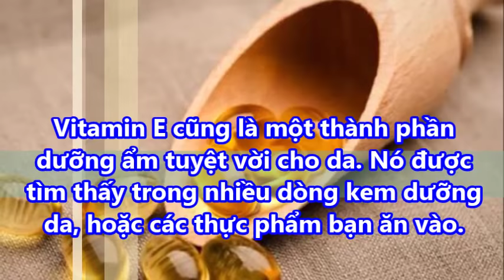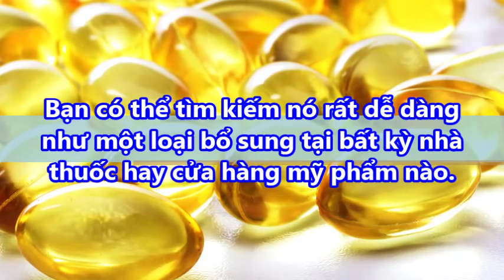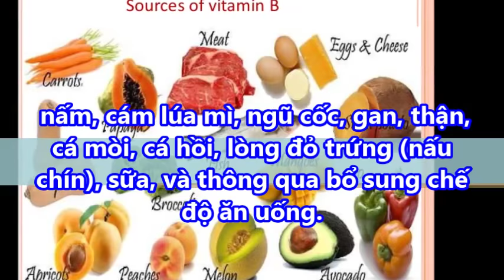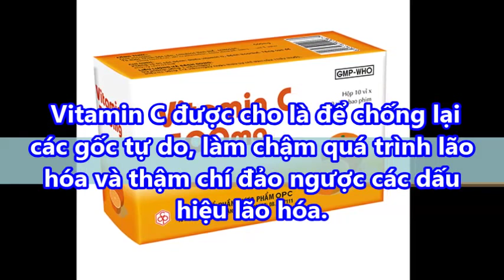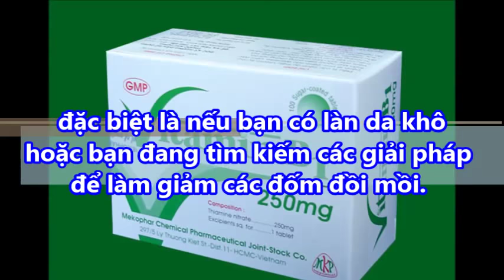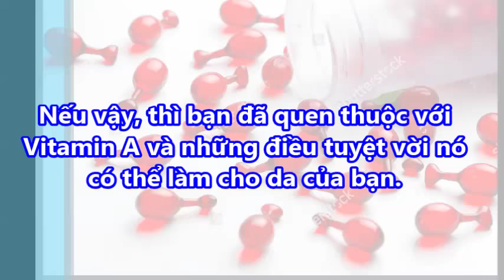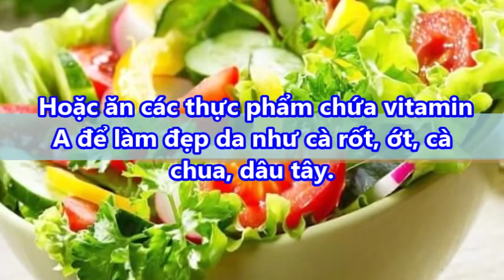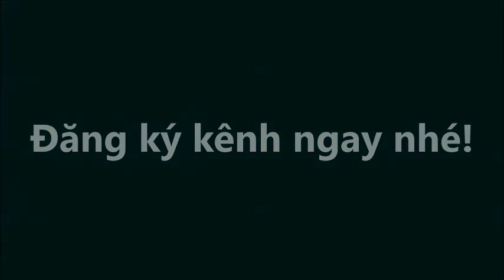TOP 5 loại vitamin giúp đẹp da, đẹp tóc giá rẻ bèo bán ngoài hiệu thuốc nhất định bạn phải mua ngay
TOP 5 loại vitamin giúp đẹp da đẹp tóc giá rẻ bèo bán ngoài hiệu thuốc nhất định bạn phải mua ngay#suckhoevalamdep,

Sử dụng Vitamin E trong việc chăm sóc da được cho là có nhiều lợi ích cho làn da của bạn, giúp dưỡng ẩm da. Nó là một chất chống oxy hóa mạnh, để chống lại các gốc tự do gây ra các dấu hiệu lão hóa.

Vitamin E cũng là một thành phần dưỡng ẩm tuyệt vời cho da. Nó được tìm thấy trong nhiều dòng kem dưỡng da, hoặc các thực phẩm bạn ăn vào. Bạn có thể tìm kiếm nó rất dễ dàng như một loại bổ sung tại bất kỳ nhà thuốc hay cửa hàng mỹ phẩm nào. Các làm rất đơn giản bạn chỉ cần chọc 1 lỗ trong viên nang lấy gel Vitamin E và áp dụng ngay cho làn da của bạn. Hoặc ăn các thực phẩm chứa vitamin E như đậu lạc, giá đỗ, ngô, dầu thực vật, bánh mỳ, trứng sữa, cà rốt, dưa chuột.

-  99% phụ nữ “điên cuồng” đi mua oxy già về trị mụn, dưỡng da, làm trắng răng sau khi phát hiện công dụng: